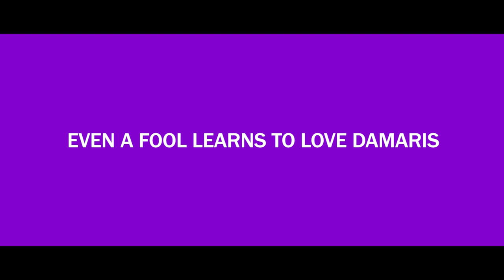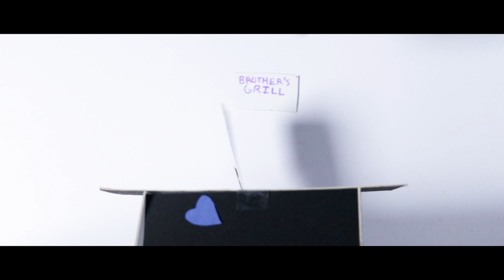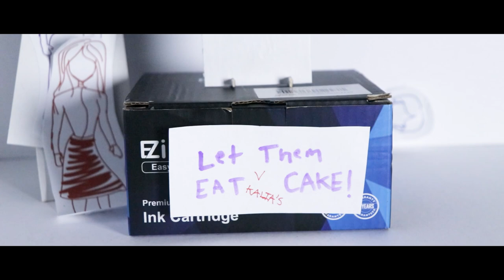Even a Fool Learns to Love Damaris - Short (2021)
A man contemplates about all the little things he doesn't like about a particular girl.

THE FULL SCRIPT

A short film created for my film 3 class.
Production:
Directed by Kevin Rosas
Edited by Kevin Rosas + Raymond Kim
Produced by Cole Perrine (Not actually, but I tell people he did)
Audio Mix by James

Voices:
PROTAGONIST- Bailey Kurylo

I won an award for this at my school*

Special Thanks:
Kalia Macy Wilkins
Lauren Honda
Analiese Garcia
Damaris M.